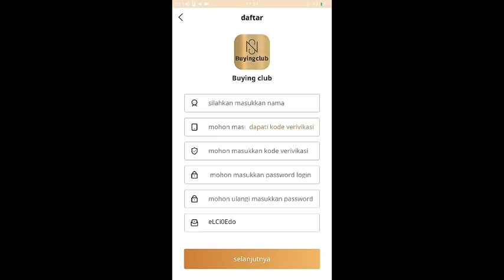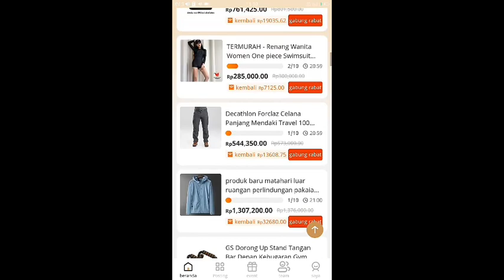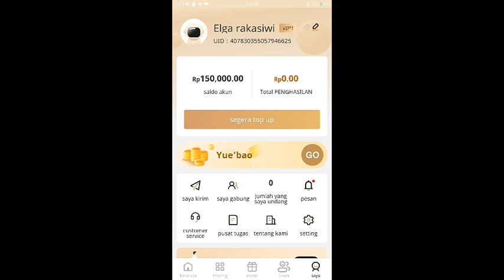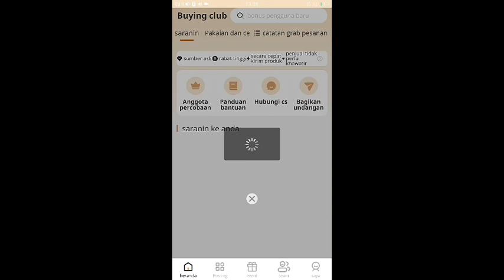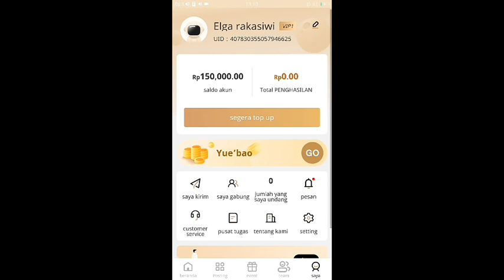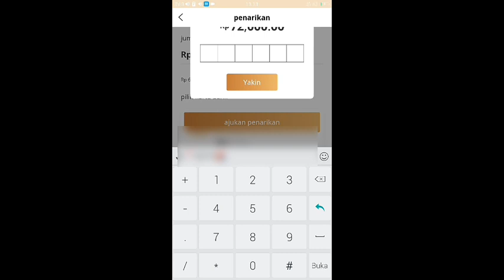APLIKASI PENGHASIL SALDO DANA TERCEPAT 2022 | Buying club penghasil uang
☑️ Invitation code :
eLCi0Edo